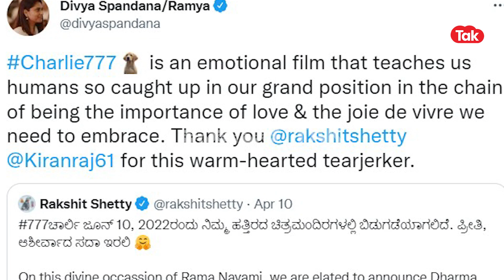Ramya Praises 777 Charlie Movie: ಚಾರ್ಲಿ ಚಿತ್ರವನ್ನ ಹೊಗಳಿದ ಮೋಹಕ ತಾರೆ ರಮ್ಯಾ ||Karnataka Tak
ಸ್ಯಾಂಡಲ್ ವುಡ್ ನಲ್ಲಿ(Sandalwood) ಹೊಸ ಇತಿಹಾಸ ಸೃಷ್ಟಿಸಲು 777 ಚಾರ್ಲಿ(777 Charlie) ಸಿನಿಮಾ ಮುಂದಾಗಿದೆ. ಇದೀಗ, ಚಿತ್ರವನ್ನ ನೋಡಿರುವ ನಟಿ ರಮ್ಯಾ(Ramya) ಚಿತ್ರವನ್ನ ಹಾಡಿ ಹೊಗಳಿದ್ದಾರೆ. ಚಿತ್ರವನ್ನ ವೀಕ್ಷಿಸಿದ ಬಳಿಕ ಟ್ವಿಟರ್ ನಲ್ಲಿ ಪೋಸ್ಟ್ ಹಾಕಿರುವ ನಟಿ ರಮ್ಯಾ, ತುಂಬಾ ಭಾವನಾತ್ಮಕ, ಜೀವನ ಪ್ರೀತಿಯನ್ನ ಕಟ್ಟಿಕೊಡುವ ಚಿತ್ರ ನೀಡಿದಕ್ಕಾಗಿ ಧನ್ಯವಾದ ಎಂದು ಬರೆದುಕೊಂಡಿದ್ದಾರೆ.